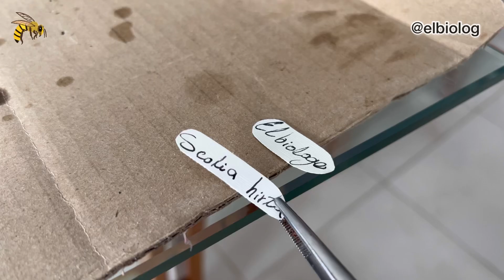Tutorial de Insectos en Resina Epoxica: Avispa 🐝 💎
Aquí les dejo los pasos básicos para crear un hermoso insecto en resina el cual podrá durar cientos de años ❤️